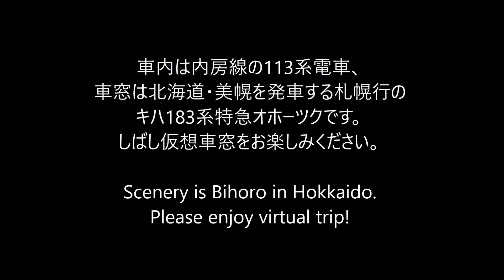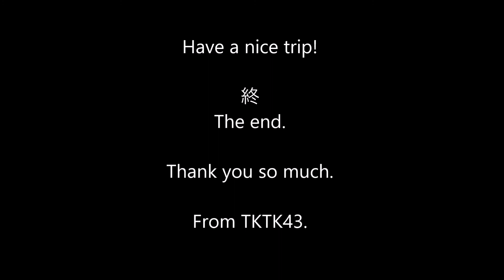仮想車窓の旅（内房線113系＋キハ183オホーツク） Virtual railway trip in Japan.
友人から頂いたレア物で面白い動画(自己満足です）を作ってみました。

車内は内房線で使われているスカ線色の113系、車窓は2008年8月に撮影した北海道・美幌を発車する札幌行のキハ183系特急オホーツクです。

しばし仮想の車窓をお楽しみください。

This video is a virtual railway trip in Japan.
Scenery is Bihoro in Hokkaido.
Please enjoy virtual trip!